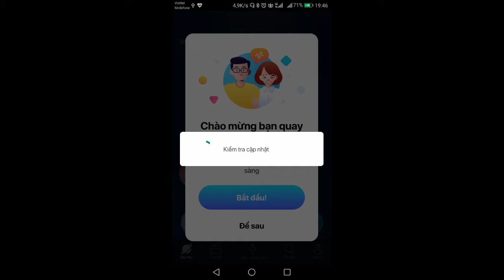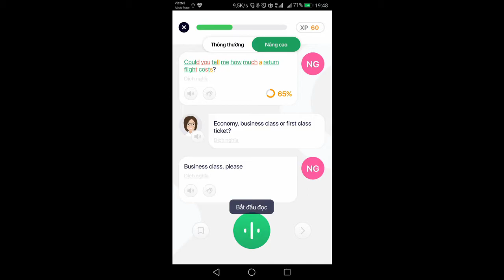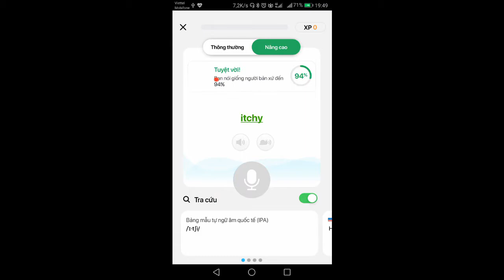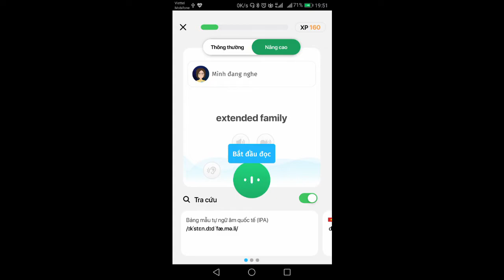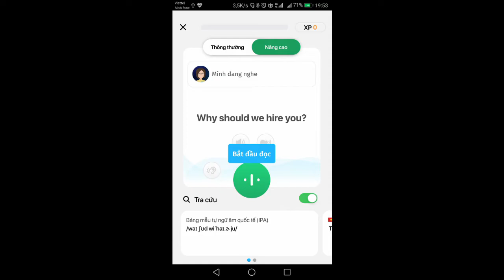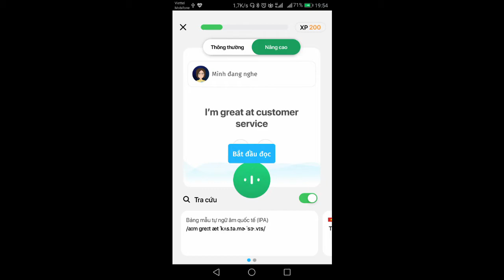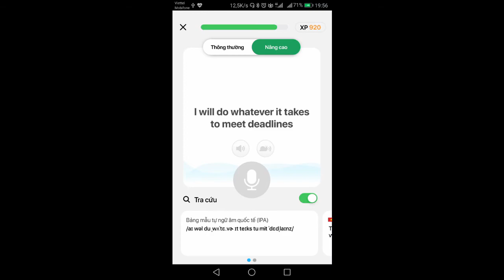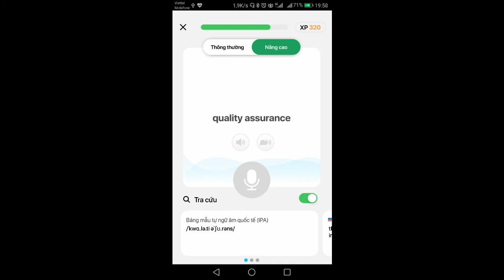Evening on Tuesday, October 13, 2020 - Elsa Speaking English.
Evening on Tuesday, October 13, 2020.
Practice English Speaking with Elsa Speaking English.

Thanks.